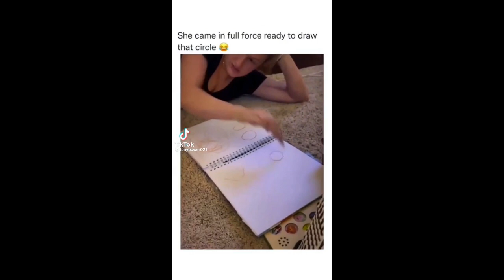tiktoks for the children of jeebus vol 22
Be kind to yourselves today!